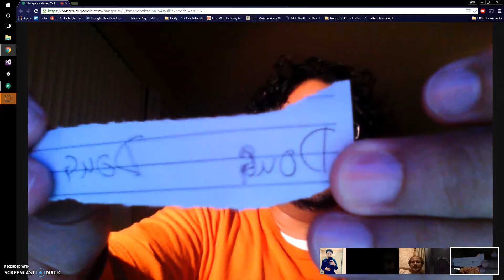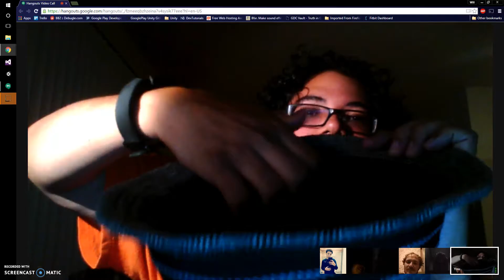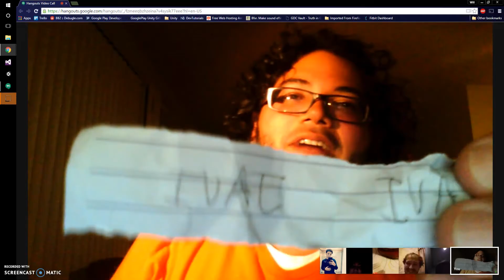Famtasy League 2016 Draft Order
Famtasy League 2016 Draft Order en vivo